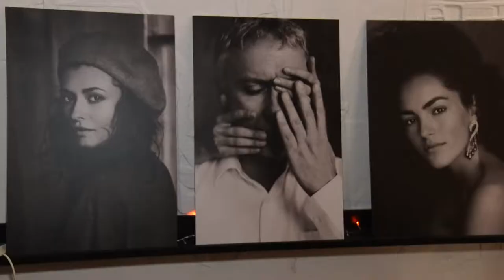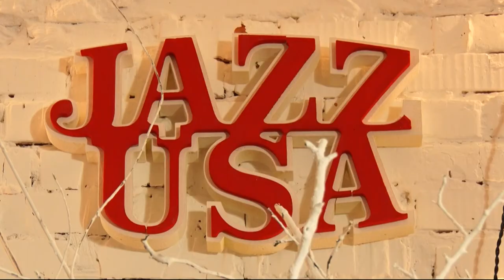Американська зірка Бродвейських мюзиклів вперше виступила на дніпровській сцені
Дебют в Україні. У Дніпро завітала американська зірка бродвейських мюзиклів Оніта Бум. Її голос заворожує і викликає захоплення. Вона подарувати дніпрянам власні хіти.